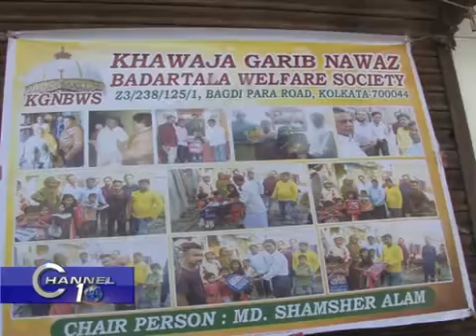Cloth distribution of Ramzan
Video from Md Shamsher Alam Leader